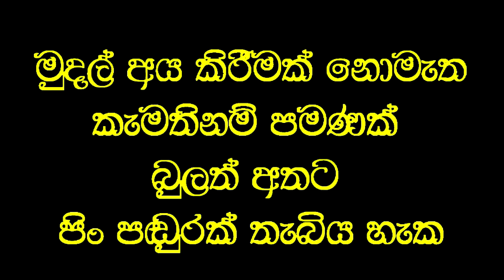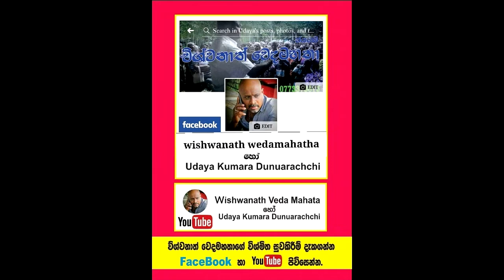රෝගීන්ට බනින වෙදකම...?